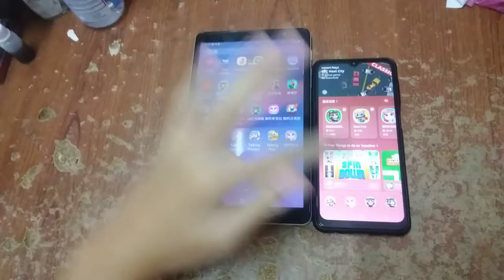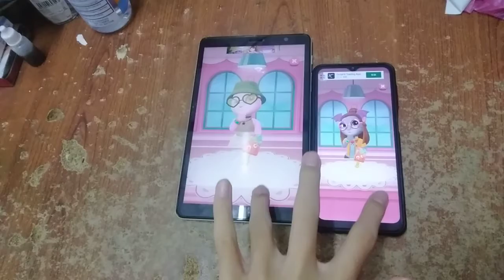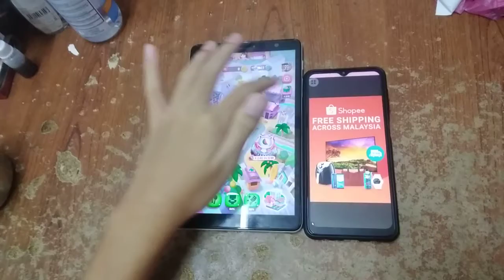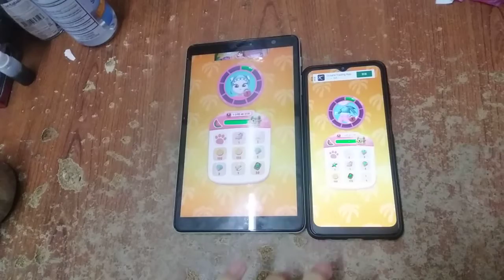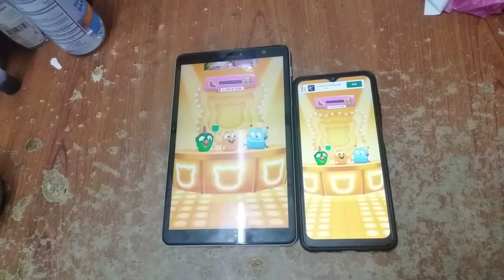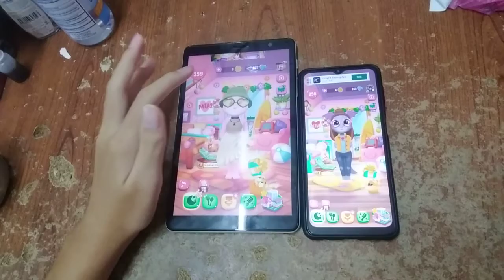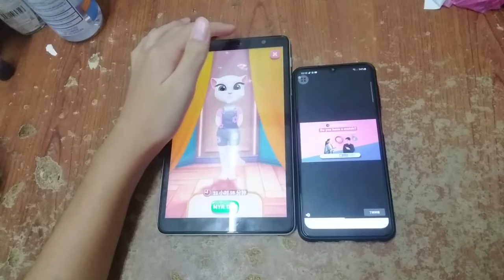My Talking Angela 2 Echo 5019